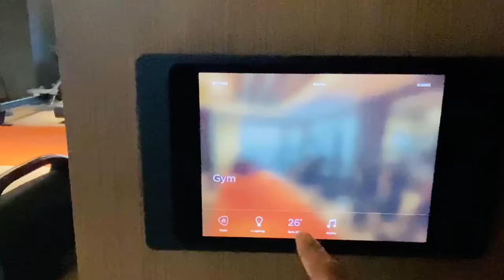Smart Gym | Savant | Dynalite Lighting